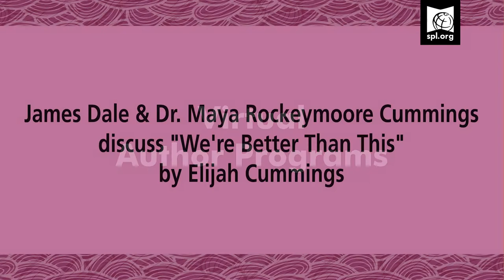James Dale And Dr. Maya Rockeymoore Cummings Discuss "We're Better Than This"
Join us for a conversation about the late Representative Elijah Cummings’ life and legacy.